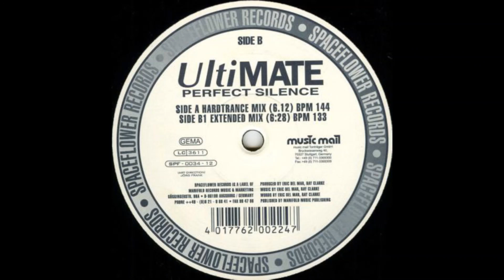Ultimate - Perfect Silence (Hard Trance Mix) (Spaceflower, 1998, Hard Trance Heavy Flashback)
Label: Spaceflower Records ‎– SPF-0034-12
Country: Germany
Released: 1998